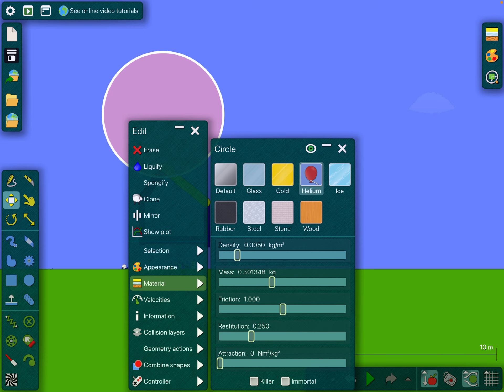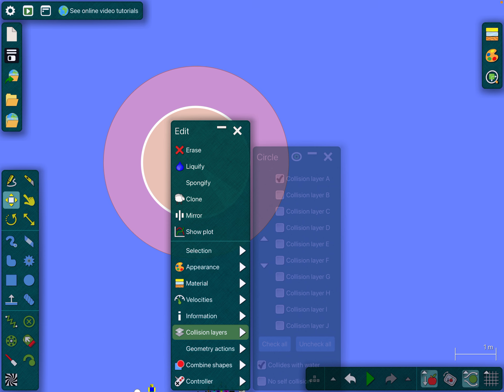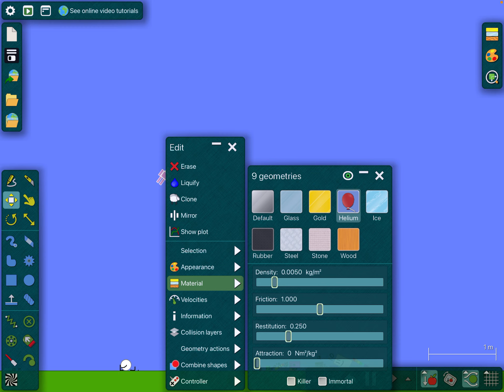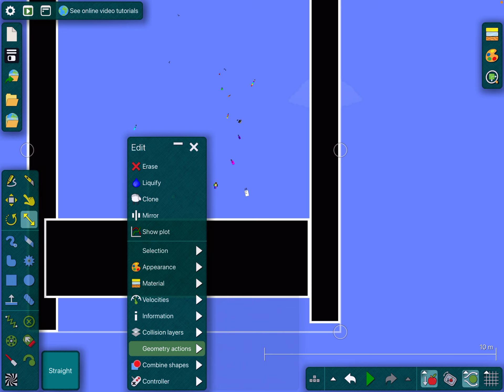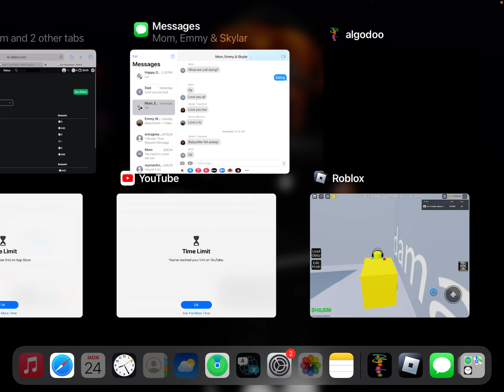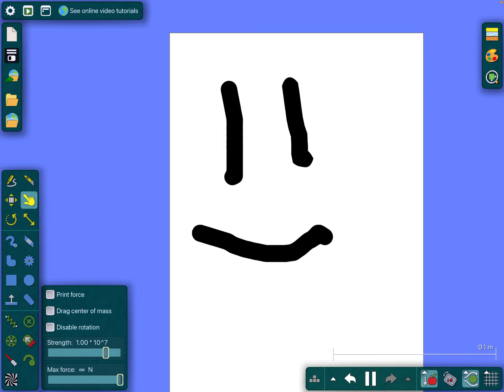Number blocks (S2) (Ep8) “Fun Faces